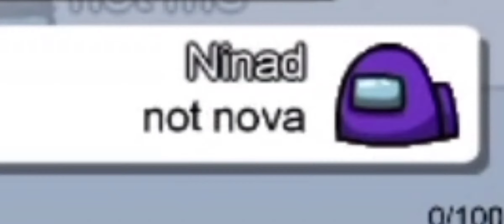When There Is Only One Task But Still You Lose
lose

Edited By Ninad MS

Thumbnail Credit-

Created By Ninad MS